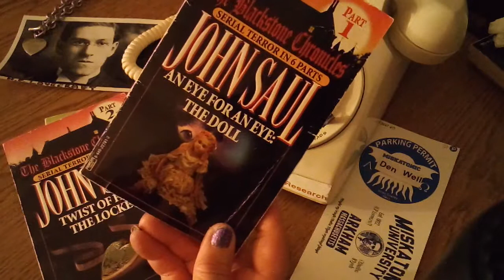Practice Reading Out Loud: Creepy Sanitarium Story[JOHN°SAUL] part 1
The Blackstone Chronicles by John Saul.

If I read this on the channel it will be 15 to 30 minutes at a time and it will take quite a while to get through but it's fun in a real spooky kinda way. Tonight I read a bit of part one (17 minutes).
So this is just a brief reading/introductory. It's frankly a terrible reading, but I am uploading it anyhow so that later I can go back through and hopefully see progress and growth.

(Why is there a picture of HP Lovecraft in so many of my videos? Just because... ♡)

"John Saul has been a New York Times bestselling author since 1977. He has written 37 thrillers. His books cover the genres of psychological, occult, scientific, and paranormal thrillers. John Saul's Blackstone Chronicles was a best-selling serialized novel and best-selling adventure computer game.

The Blackstone Chronicles follows the lives of several people in the fictional town of Blackstone, New Hampshire. An uninhabited asylum was set to be demolished for a new shopping mall, only for the funding to be withdrawn at the last moment. The series follows a different character each chapter as they receive a "gift" from an anonymous source and the terrible things that happen to the recipient (or those around them) shortly thereafter. The books also follow the character of Oliver Metcalf, editor of the local paper, who had previously grown up on the asylum's grounds and suspects that a single source is behind each of the tragedies that befall the gifts' recipients. The final novel reveals the connection between the various objects and the identity of the mysterious gift-giver."

☆Thank you kindly for watching, I know there are millions of videos you could choose to spend your time on.☆

Den Well

“I know always that I am an outsider; a stranger in this century and among those who are still men.”
― H.P. Lovecraft, The Outsider

"That is not dead which can eternal lie, And with strange aeons even death may die." H.P. Lovecraft

"The truth isn't out there... Because we redacted it."
-Miskatonic Research Facilities

I'm Den;
an Anomalous Materials Analyst-Researcher
for Miskatonic Research Facility-17 with a penchant for trouble, trying not to get myself permanently redacted or found at the bottom of the Miskatonic River. My bosses Professor Lake and Professor Dyer while perpetually disappointed in me haven't terminated me meaning I am doing some part of my job right. (They do not approve of or condone me vlogging from the facility.) I am often doing experiments and research that involve SCP's from The Foundation, several of the staff there seem to think I am a babysitter for these SCP's which is a bad idea and usually results in misadventure, costly damages, and deaths.

"I think a person is truly in love when they cease to care if all the world can see their madness."  -Den Well

“I seem to have loved you in numberless forms, numberless times...
In life after life, in age after age, forever.”
—"Unending Love," by Rabindranath Tagore

H.P. Lovecraft  £
Miskatonic Research Facilities  ☏
Miskatonic University Library ✉
Arise Cthulhu €
Cyclopean Secrets Kept in R'lyeh €§

Madelyn Denise Wellcraft MRF-2688
Miskatonic Research Facility-17
Sector 6B

Produced & Owned by-
REDACTED & UNAUTHORIZED
Area -6
Devil's Reef, R'lyeh  90666

And...
☆Toddling Chaos☆ & Stare Into The Abyss ☏

Cthulhu Fhtagn!

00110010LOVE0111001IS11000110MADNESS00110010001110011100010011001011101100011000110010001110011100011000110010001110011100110